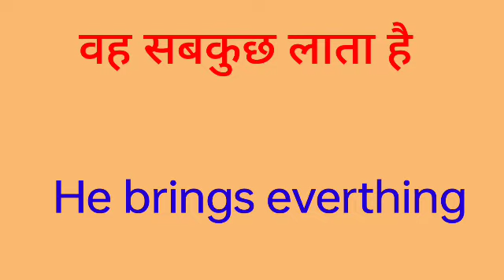vah sabkuch lata hai ka english translation Kya hoga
vah sabkuch lata hai ka englishI hope you enjoyed this video

hit likes.

lots of  ❤️

vah sabkuch aata hai ka english meaning
vah sabkuch lata hai ka translation in english